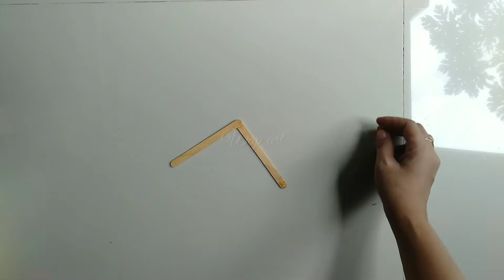DIY Bingkai foto stik es krim/model bingkai foto terbaru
Bingkai foto kali ini kita buat dari kreasi stik es krim ide kreatif dari stik es krim menjadi bingkai foto yang elegan dan aestetik
Selain dari es krim kita juga menggunakan kardus sebagai dasar foto frame ini
Semoga beanfaat dan menginspirasi